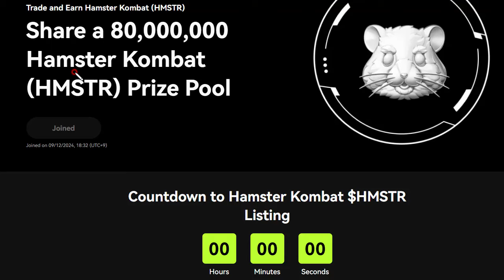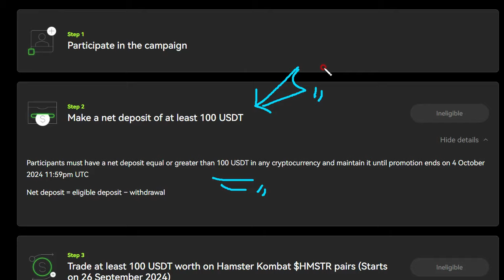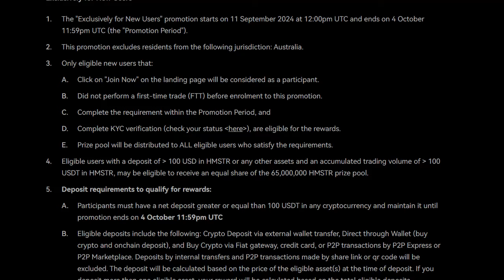빨조아야매코인 OKX 신규대상 햄스터 약 10억원 엔빵.... 기존은 1500만개.... 신규는 최대 50테더 가능한 미스테리 박스 줄겁니다. 수수료해결됩니다. 추천가입필수!!